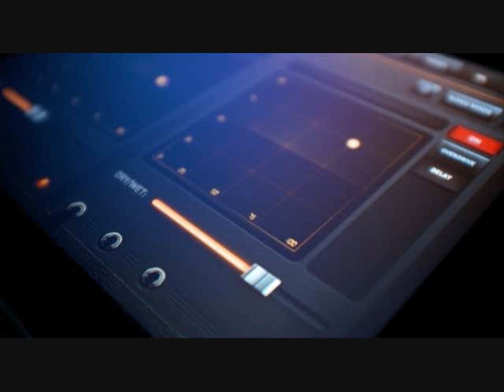Bad Chick Beat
good music, enjoy :)